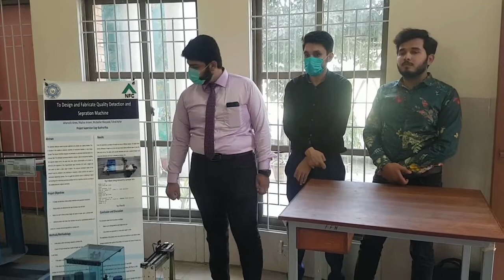To Design and Fabricate Quality Detection and Separation Machine | Project/Poster Exhibition 2020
Project Title: To Design and Fabricate Quality Detection and Separation Machine

Students:

1. Jehanzaib Idrees
2. Mazhar Ameen
3. Mubasher Maqsood
4. Fahad Azhar

Department of Mechanical Engineering, NFC-IEFR, Faisalabad